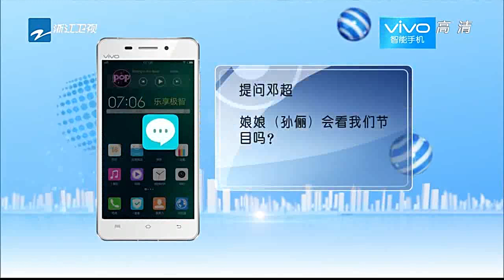【跑男来了】王祖蓝性感电臀舞秒杀郑恺五月天翻唱会！陈赫吃垮雪糕店不肯走被李晨抓包！《奔跑吧兄弟》S1 EP.11 Keep Running Documentary [ 浙江卫视官方HD ]